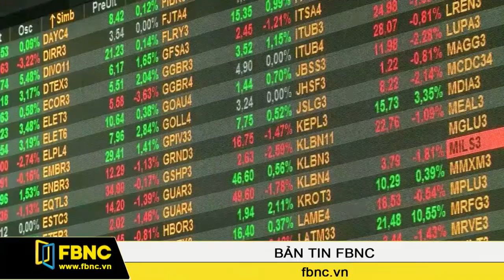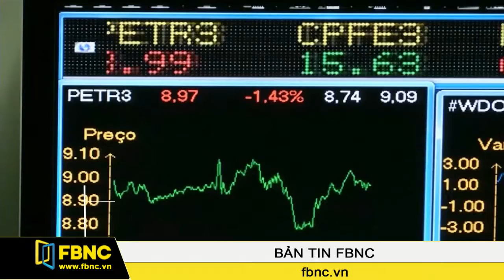FBNC - Fitch tiếp tục hạ tín nhiệm Brazil vì khủng hoảng gia tăng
Hãng xếp hạng tín nhiệm quốc tế Fitch vừa hạ xếp hạng trái phiếu chính phủ Brazil do lo ngại về tình hình khủng hoảng kinh tế lẫn chính trị tại quốc gia Nam Mỹ này ngày một gia tăng.